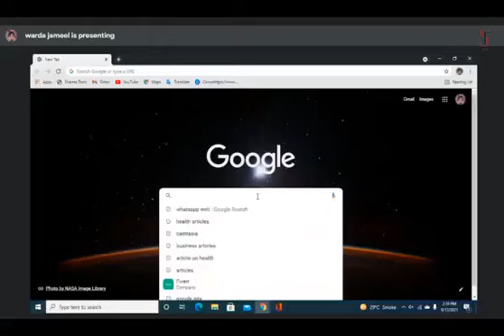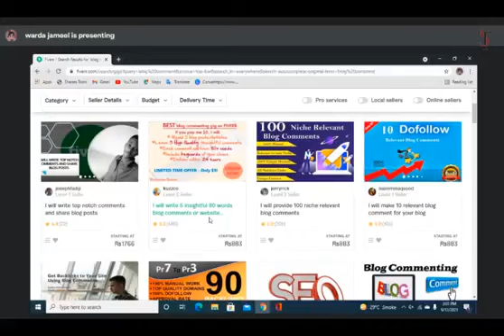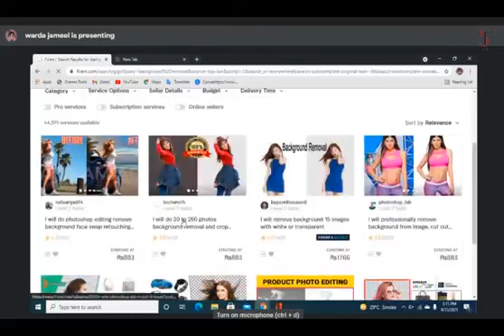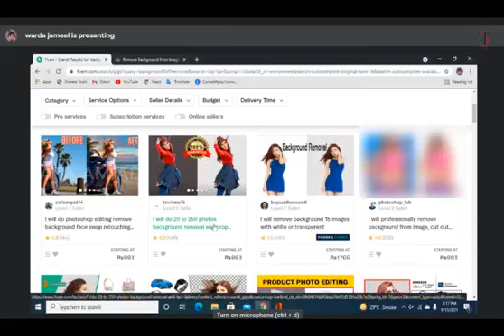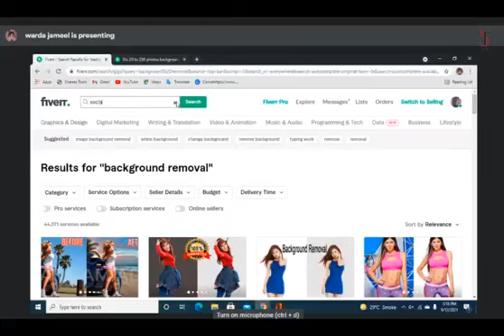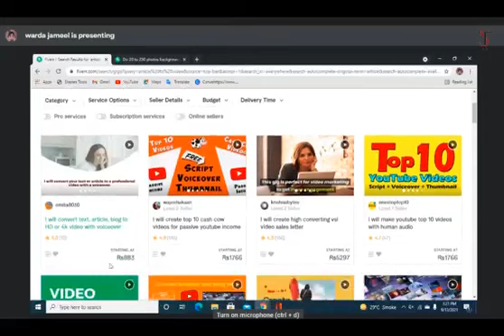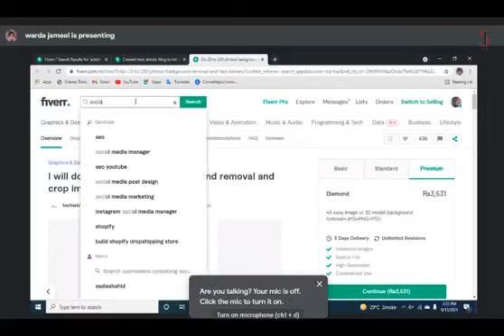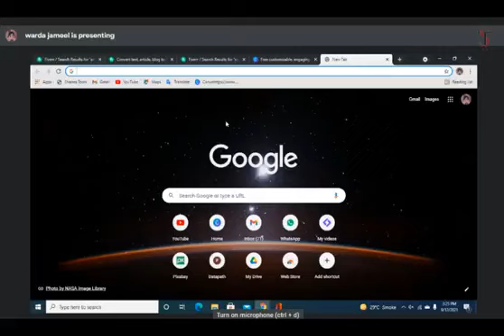5 Fiverr Gigs that require no skills & Zero Knowledge | Make Money Online Today! 2021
Assalam O Aliqum
_____________________________/SOCIAL LINKS\_______________________________

Contact at this number for more details.

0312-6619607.